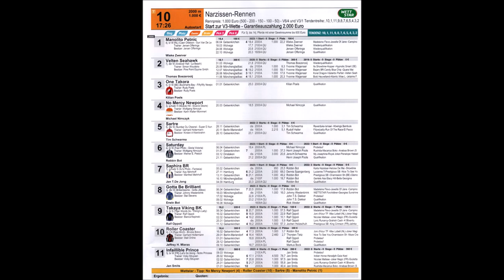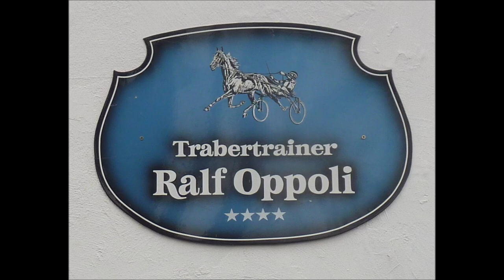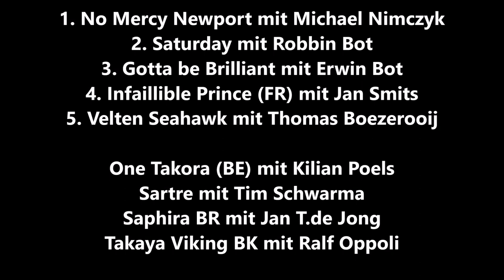Gelsenkirchen * GelsenTrabPark * 10. Rennen * Sieger No Mercy Newport mit Michael Nimczyk 16.04.2023